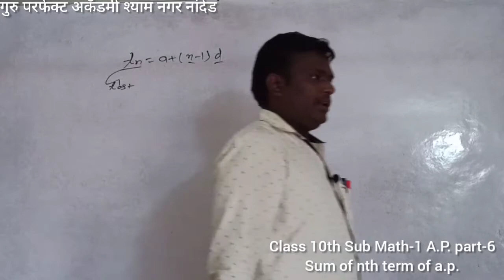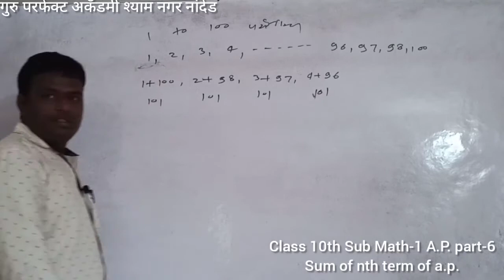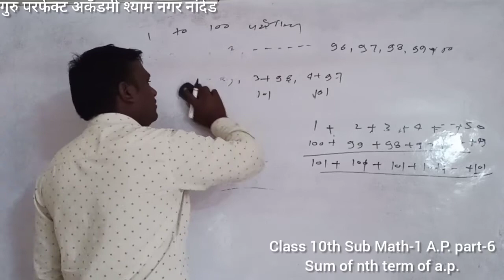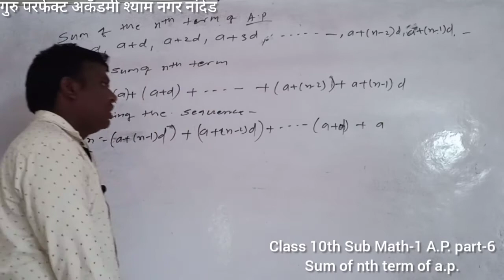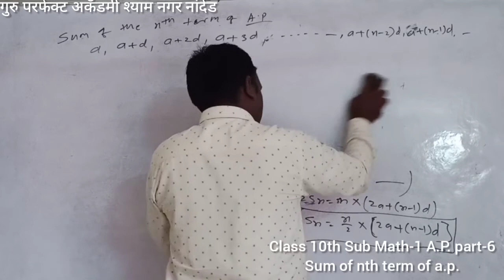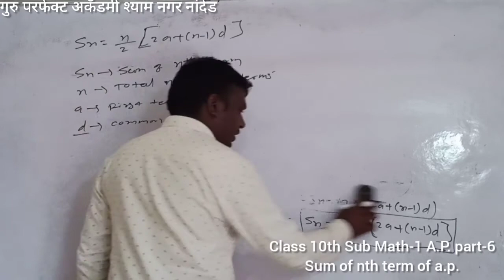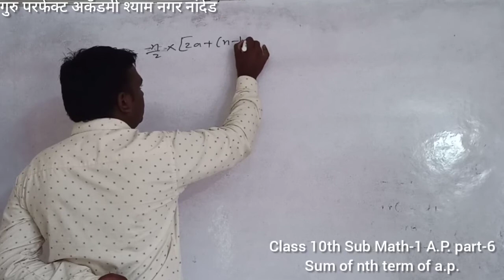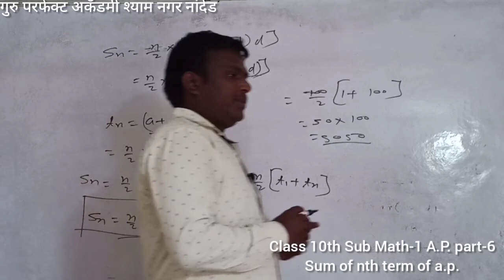Class 10th Sub Math-1 A.P. Part-6